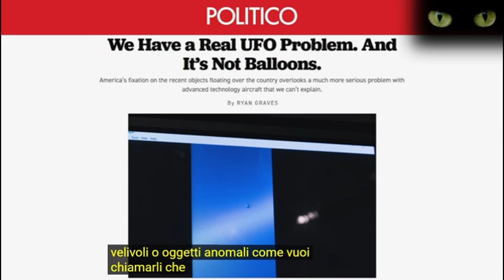Ryan Graves a Breaking Points